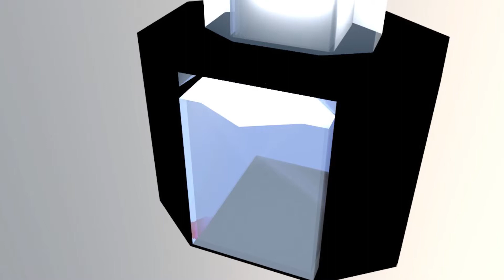Incubus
Familia de objetos pensados en la reutilización y ahorro del agua. diseñado y fabricado por Juan Esteban Jiménez y Maria Paula Ulloa